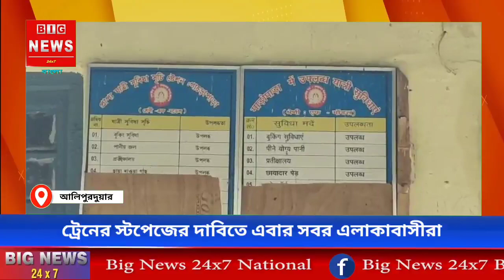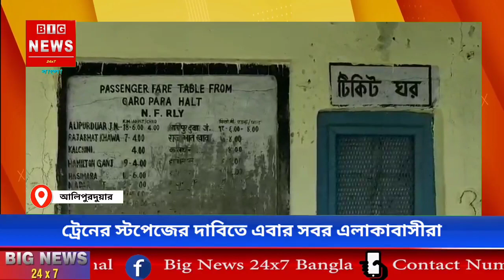NB. ট্রেনের স্টপেজের দাবিতে সরব এলাকার বাসিন্দারা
শুভদীপ বর্মন,
আলিপুরদুয়ার:-